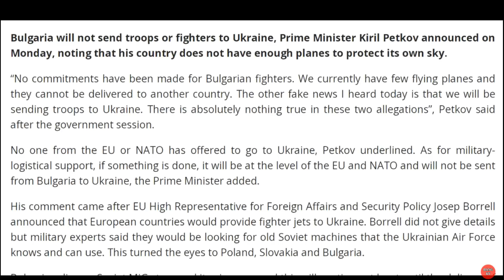Thay vì chiến đấu Tổng thống Zelensky ngồi viết kịch bản về cách Nato sẽ trợ giúp Ukraina.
Thay vì chiến đấu Tổng thống Zelensky ngồi viết kịch bản về cách Nato sẽ trợ giúp Ukraina. Quen nghề diễn chăng?